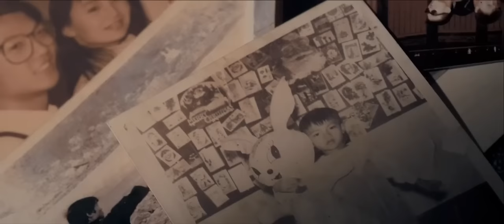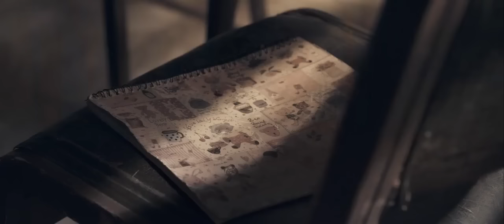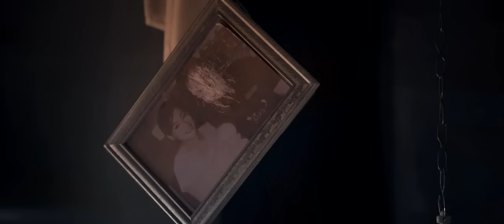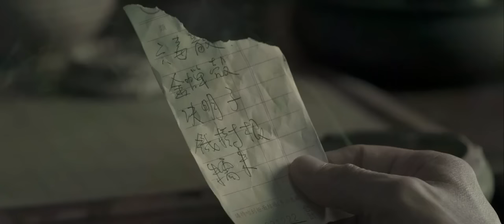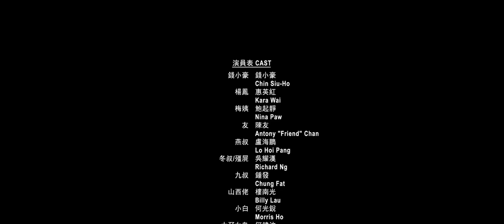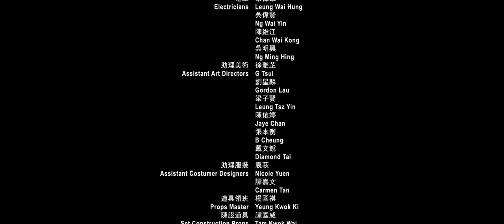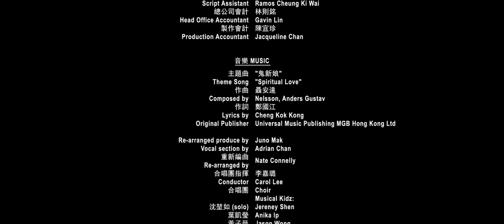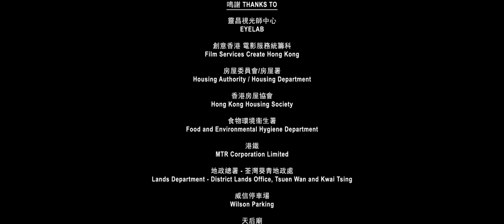korean tamil dubbed movie | horror thriller tamil dubbed movie.